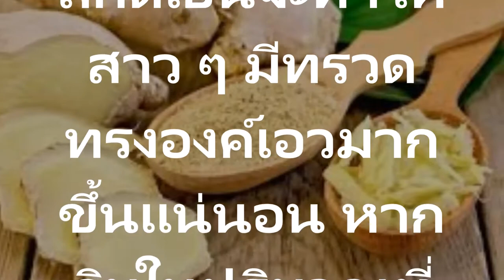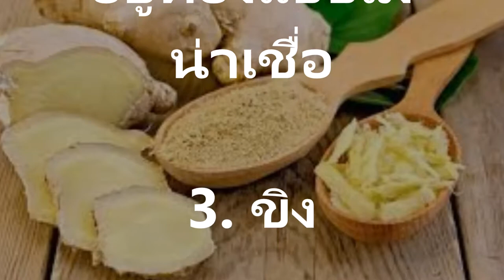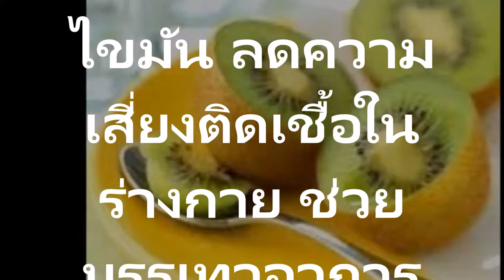วันละ 1 ช้อนลดน้ำหนัก ลดระดับน้ำตาลในเลือดเผาผลาญไขมันกระตุ้นระบบย่อยอาหารช่วยเบิร์นไขมัน